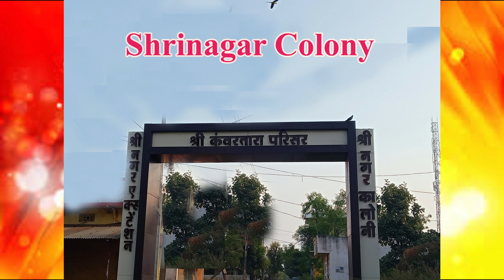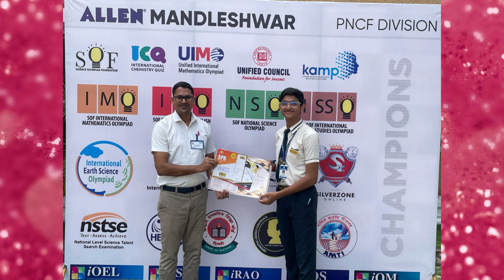Shrikanwartara Song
Shrikanwartara Public Higher Secondary School, Mandleshwar
Barwaha Road, Shrinagar Colony Mandleshwar Teh- Maheshwar, Dist.- Khargone (M.P.) 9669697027